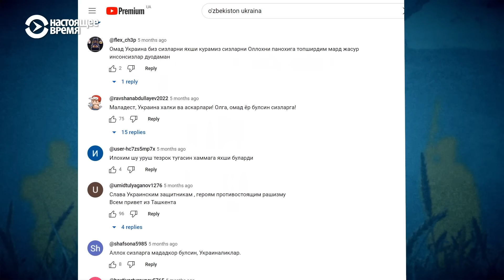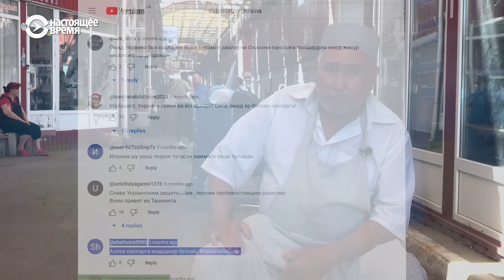Мурадил из Узбекистана последние 20 лет продает плов в Харькове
Если вы ели плов на вещевом рынке “Барабашово” в Харькове, то, скорее всего, купили его у Мурадила Юнусова родом из Узбекистана. Мурадил продает готовые обеды вот уже последние 20 лет. Сыновья Мурадила пошли добровольцами защищать Украину. Их дядя в Узбекистане, узнав, что племянники пострадали на фронте, умер от сердечного приступа